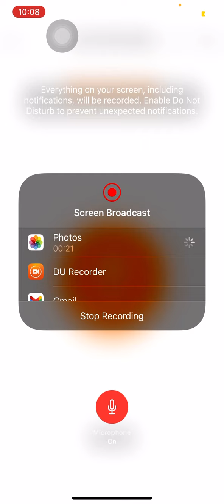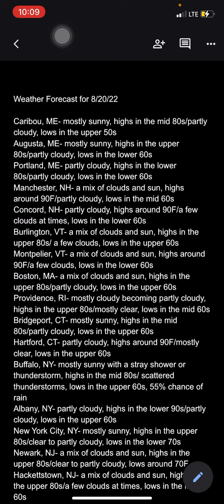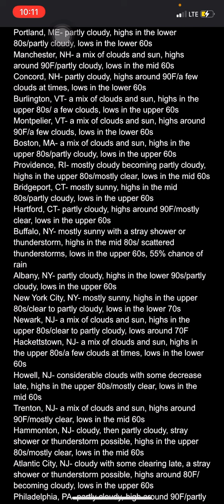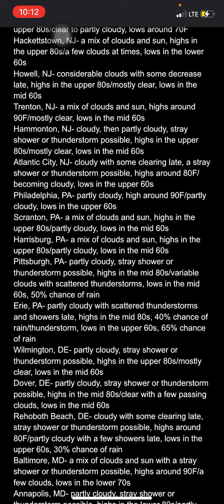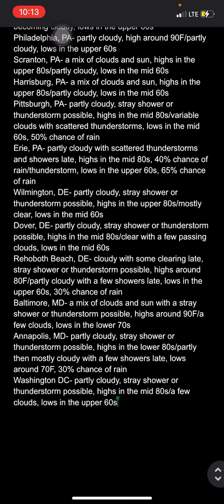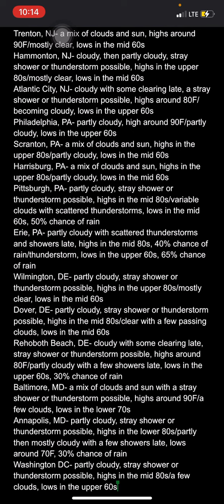Weather Forecast For August 20th, 2022